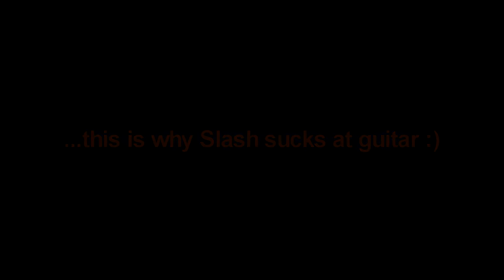How to play and how NOT to play blues (or why Slash sucks at guitar)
Kingfish is showing how to do it right and then Slash shows how to do it terribly. Basically the very first note shows why he sucks at guitar.